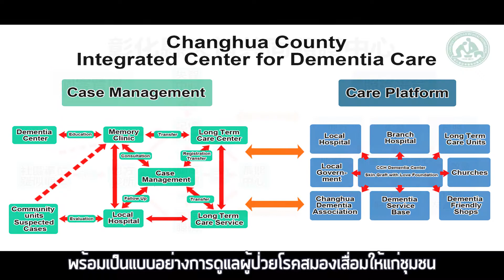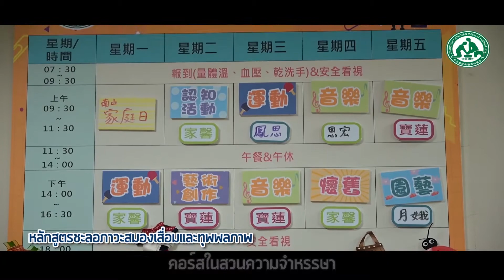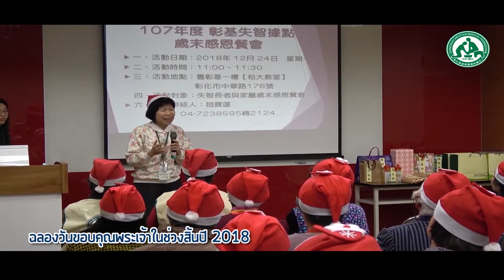แนะนำฐานบริการผู้ป่วยโรคสมองเสื่อมของโรงพยาบาลจางฮั่วคริสเตียน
เพื่อตอบสนองต่อสังคมผู้สูงอายุของประเทศไทย และการประเมินความต้องการในการสร้างบุคลากรดูแลภาวะสมองเสื่อมในระยะยาว ตลอดจนการวิจัยเชิงนโยบาย แม้จะอยู่ในช่วงสถานการณ์การแพร่ระบาดของไวรัสโควิด-19 โรงพยาบาลจางฮั่วคริสเตียนก็ได้ร่วมมือกับกรมการแพทย์แผนไทยและการแพทย์ทางเลือก (DTAM) กระทรวงสาธารณสุขจัด "หลักสูตรออนไลน์เพื่อเสริมสร้างศักยภาพบุคลากรดูแลผู้ป่วยภาวะสมองเสื่อมในระยะยาวในประเทศไทย ".

คอร์สออนไลน์ชุดนี้ประกอบด้วย 8 หัวข้อได้แก่ โมเดลการดูแลผู้สูงอายุภาวะสมองเสื่อม, การประเมินสมรรถภาพ, เครื่องมือการประเมิน, กลุ่มสนับสนุนครอบครัวและชุมชน, วิธีการบำบัดด้วยแพทย์แผนจีน, ศูนย์ดูแลผู้ป่วยภาวะสมองเสื่อมภาคกลางวันและวิธีการบำบัดด้วยแพทย์แผนไทย ซึ่งระเบียบวาระนี้อ้างอิงจากการประชุมเชิงปฏิบัติการการดูแลระยะยาวที่จัดขึ้นในประเทศไทย เมื่อเดือนพฤศจิกายน พ.ศ. 2562

นอกจากนี้ จะมีการแนะนำรายละเอียดเพิ่มเติมเกี่ยวกับการฝึกปฏิบัติงานในศูนย์ดูแลผู้ป่วยระยะยาว โดยวิทยากรจากระบบ e-Hospitalเกี่ยวกับภาวะสมองเสื่อมและนวัตกรรมการดูแลระยะยาว, โรงพยาบาลจางฮั่วคริสเตียน และกรมการแพทย์แผนไทยและการแพทย์ทางเลือก โดยหลักสูตรวิดีโอชุดนี้จะเผยแพร่อย่างเป็นทางการบนช่องYouTube ชื่อ Overseas Medical Mission Center, CCH ทั้งนี้ ใบรับรองจะออกให้หลังเรียนจบหลักสูตรออนไลน์ ผ่านแบบทดสอบและทำแบบสำรวจ

แบบทดสอบและแบบสำรวจความพึงพอใจ